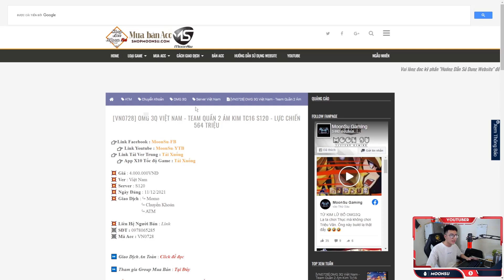Update Tháng 7 OMG3Q - OMG3Q China Chết Dần - MoonSu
🎯 Update Tháng 7 OMG3Q - OMG3Q China Chết Dần